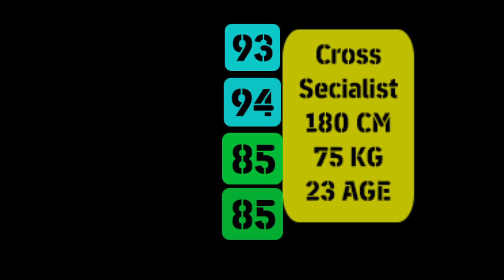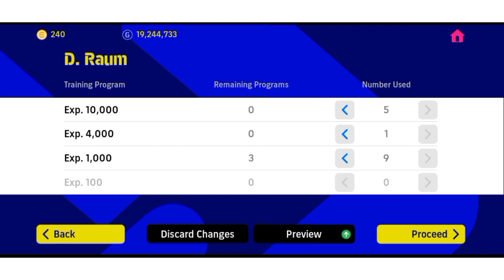Cross Specialist LB💥Low Budget Roberto Carlos In eFootball 2023(Only 29K GP).Best LB In eFootball 23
In This Video I Trying To Show Cross Specialist Best LB In eFootball 2023..